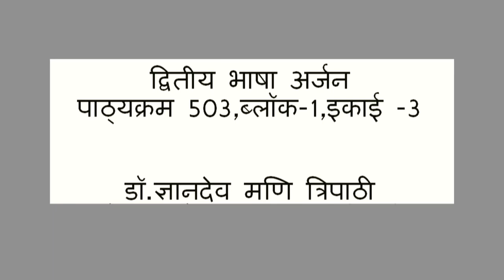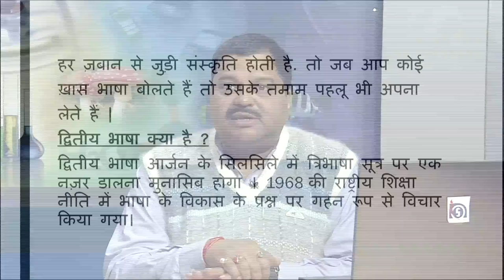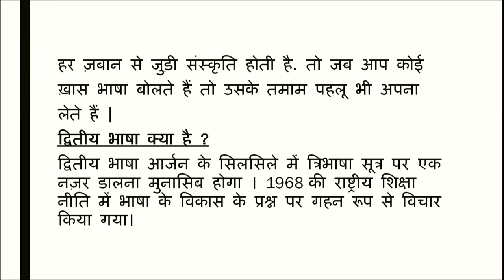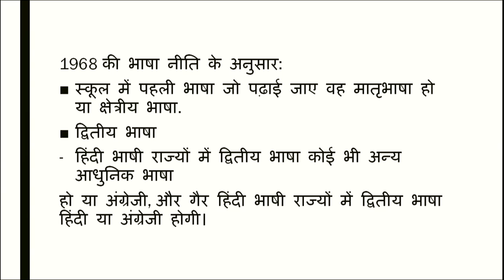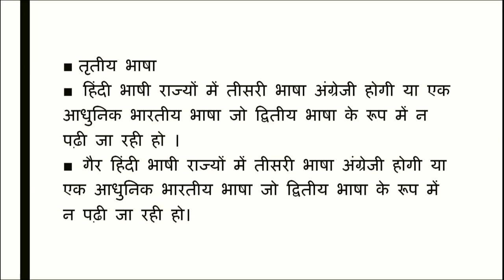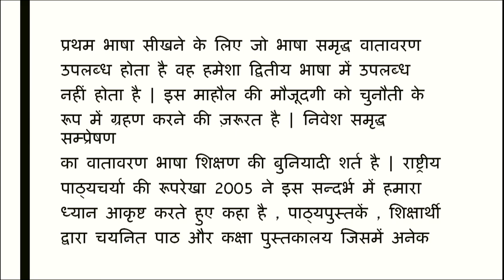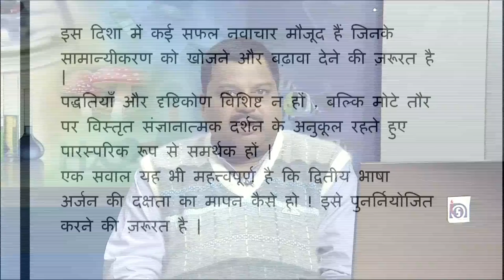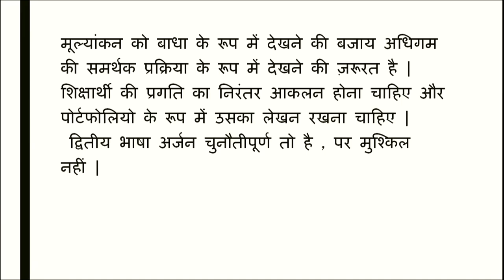Dvithiya Bhasha Arjan(Dr.Niranjan Sahay and Dr.Gyandev Mani Tripathi)